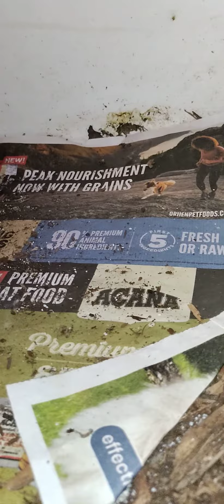What's it like having a King Cobra